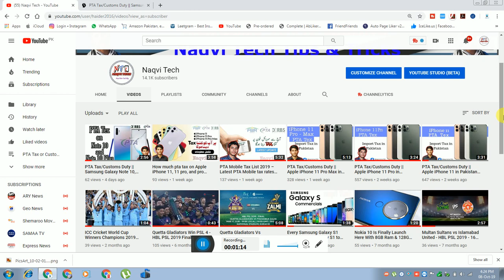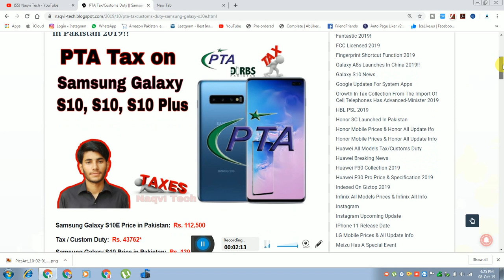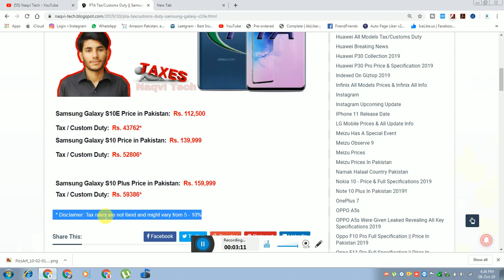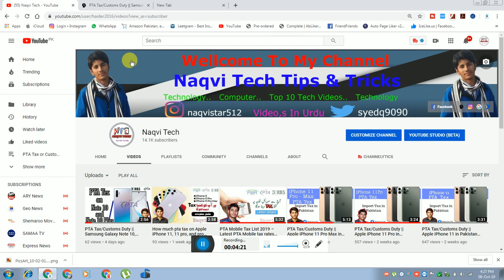PTA Tax/Customs Duty || Samsung Galaxy S10e, S10, S10 Plus in Pakistan 2019!!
Click Hare On This Link Get PTA Tax

1)...How To Get More Followers On Twitter || Twitter Tutorial 2018!!

2)...Likes for instagram followers for instagram Hashtags || likes on instagram 2018!!

3)...How To Use A Bitcoin Wallet - Bitpay || How To Create PayPal Account in Pakistan 2018!!

5)...Samsung Galaxy S10 with In-Display || 5 Fingerprint Scanner || New Dslr Camera (2019)

Blogger

Google Plus

TopBuzz

ok.ru

Tune.pk